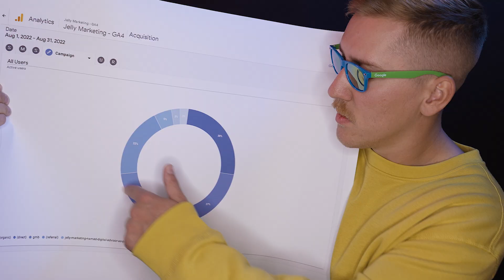Like a GA4 Music Video